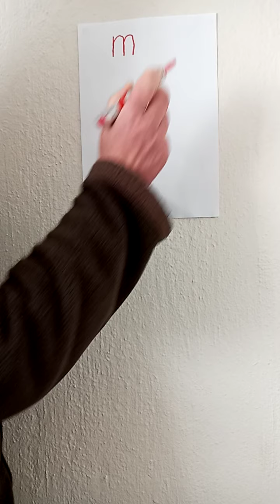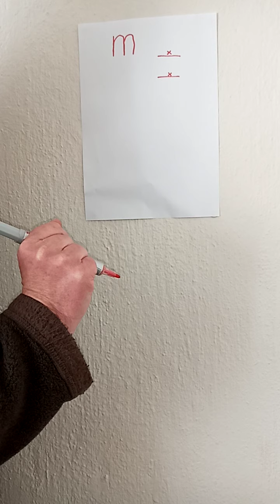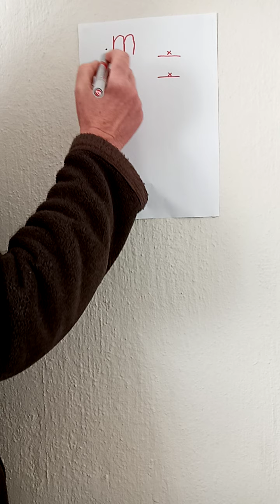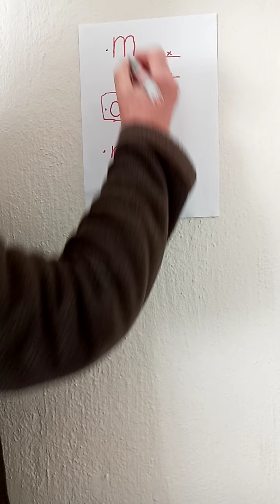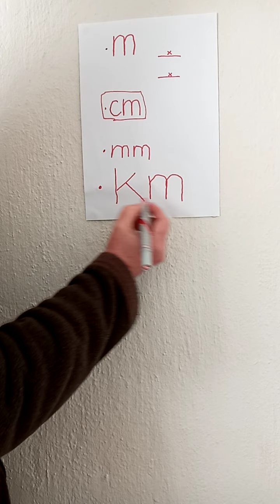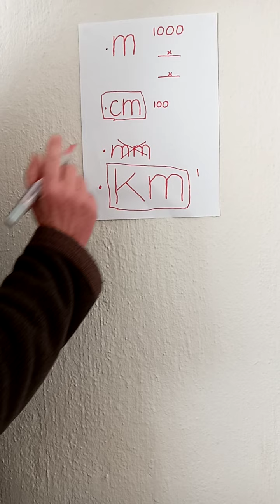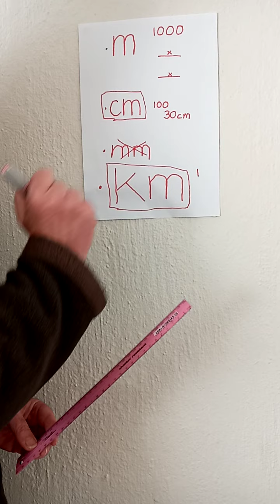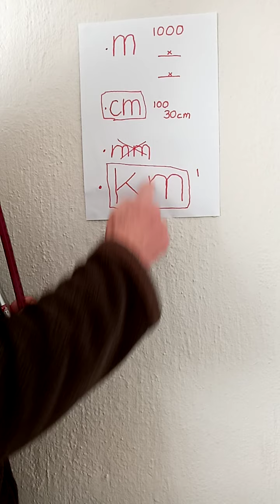Grade 1 Maths Meaurement Units Week 6